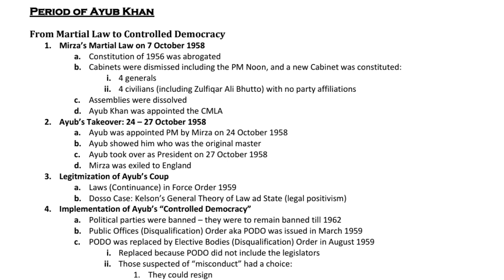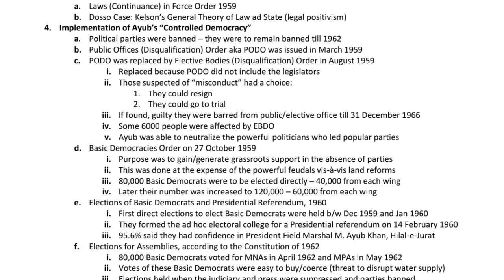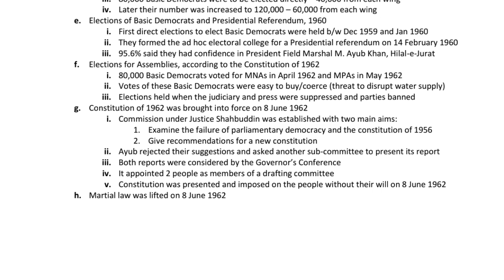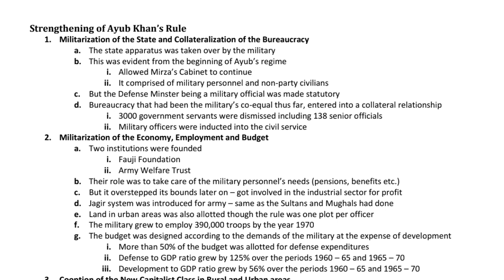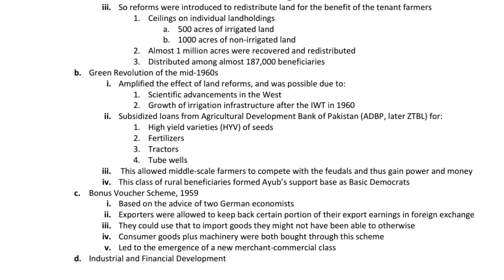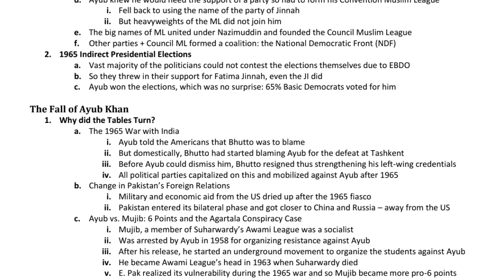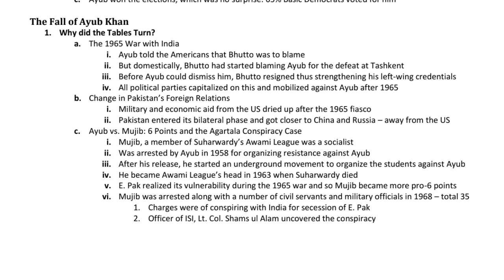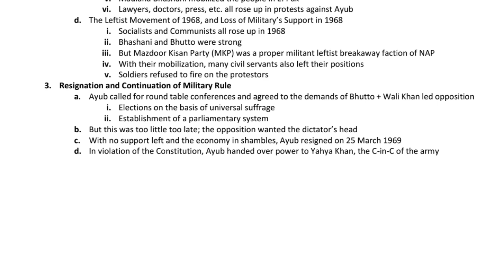General Ayub Khan all in one lecture for all aspirant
Muhammad Ayub Khan[c] (14 May 1907 – 19 April 1974), widely known as Ayub Khan was a Pakistani army officer who served as the second president of Pakistan from 1958 to 1969. He previously served as the third Commander-in-Chief of the Pakistan Army from 1951 to 1958.

Born in the North-West Frontier Province, Khan was educated from the Aligarh Muslim University and trained at the Royal Military College, Sandhurst. He fought in the Second World War on the British side against the Imperial Japanese Army. After the partition of India in August 1947, he joined the Pakistan Army and was posted in East Bengal. In 1951, he became the first native commander-in-chief, succeeding General Sir Douglas Gracey. From 1953 to 1958, he served in the civilian government as Defence and Home Minister and supported president Iskandar Ali Mirza's decision to impose martial law against prime minister Feroze Khan's administration on 7 October 1958. Two weeks later, after a breakdown in civil–military relations, Khan seized presidency in a military coup, the first in the country's history.